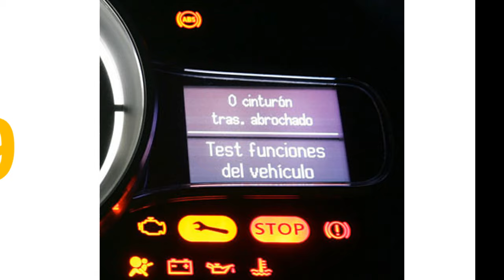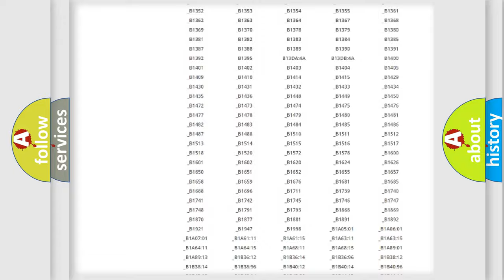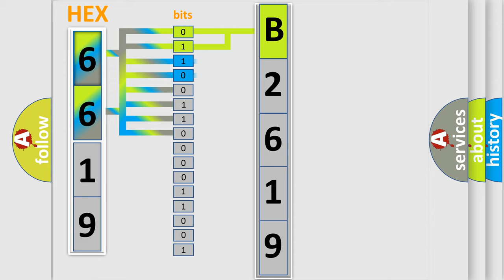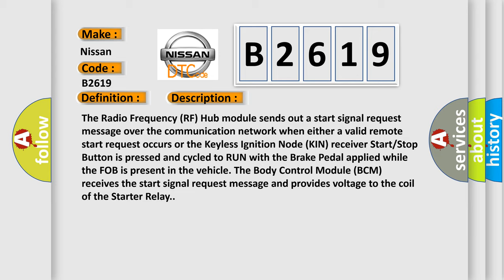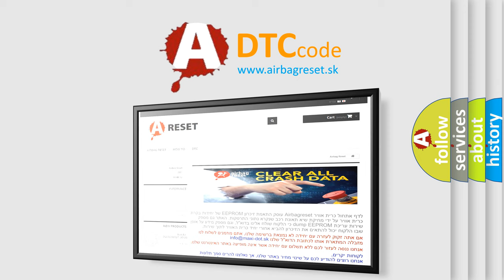DTC Nissan B2619 Short Explanation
Contents:
0:21 Basic DTC analysis according to OBD2 protocol standard.
1:48 Insight into programming
2:58 A diagnostically understandable description of the Diagnostic Trouble Code
3:05 Basic error definition

Make:
Nissan
Code:
B2619
Definition:
Starter Control 2 - Circuit Short To Ground
Description:
The Radio Frequency (RF) Hub module sends out a start signal request message over the communication network when either a valid remote start request occurs or the Keyless Ignition Node (KIN) receiver Start or Stop Button is pressed and cycled to RUN with the Brake Pedal applied while the FOB is present in the vehicle. The Body Control Module (BCM) receives the start signal request message and provides voltage to the coil of the Starter Relay.
Cause:
STARTER RELAY CONTROL CIRCUIT SHORTED TO GROUNDSTARTER RELAYBODY CONTROL MODULE (BCM)